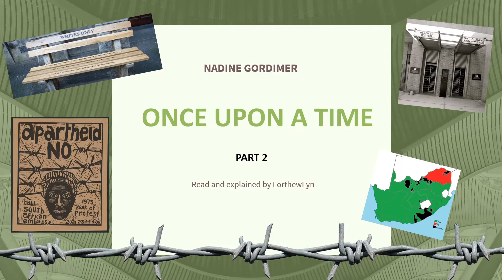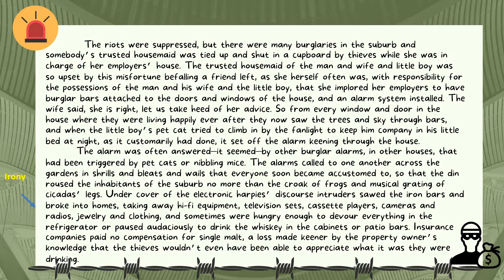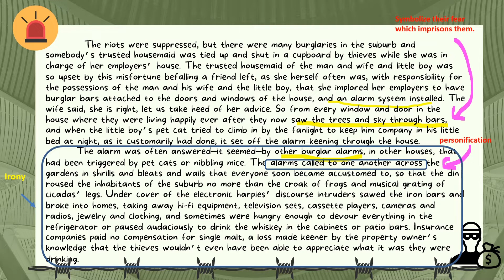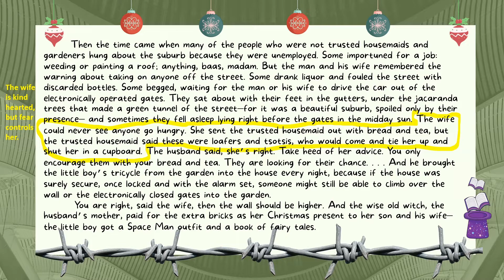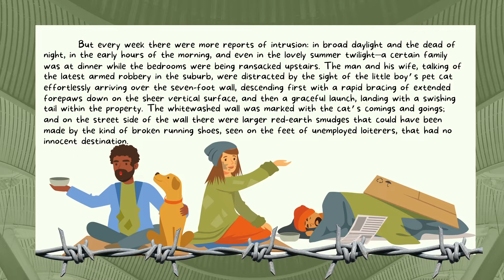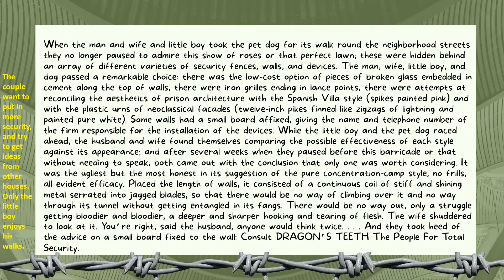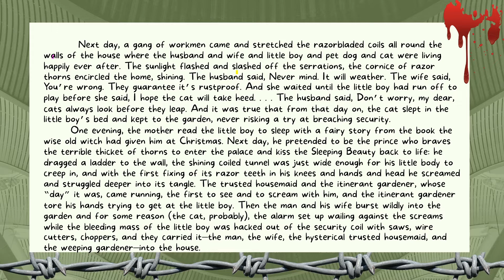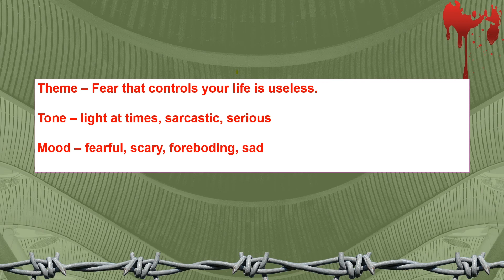Once Upon a Time Part 2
Reading and analysis of Nadine Gordimer's Once Upon a Time.